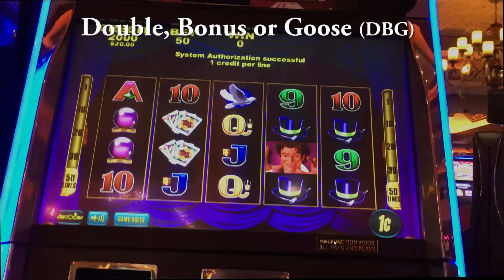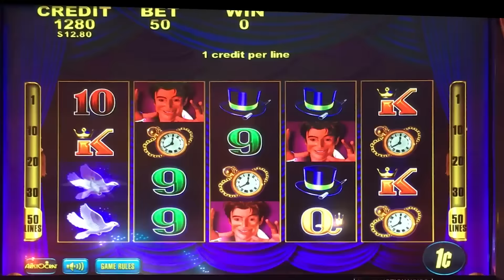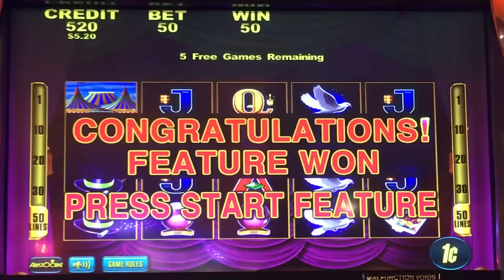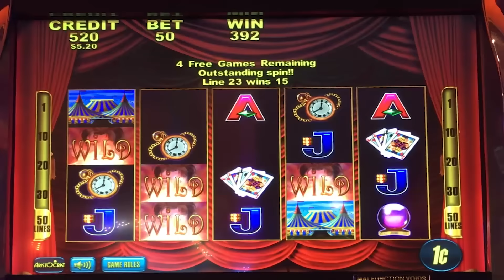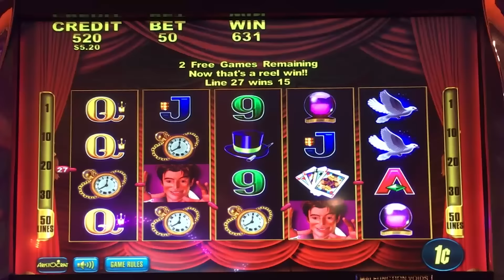Touch of Magic slot machine, DBG #2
One of the ways to get a nice win on this game is if you get more than one special wild during the bonus.  That way you potentially add that many more wilds to the screen.  If you also have the white doves somewhere, your win can be pretty nice.  So, it was disappointing when I got probably the worse possible outcome from such a situation.